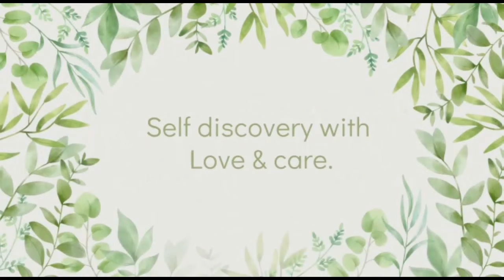AlignWithMe Ep 15 Unbalanced Sacral Chakra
Turquoise Enchantresss is an Intuitive Artist based in India.
All of her work is based on human emotions and her spiritual journey and Philosophy.

Some of her creations are Paintings, self-help guides, Energy readings, and of course Series on the youtube channel.

The main focuses of her work are
1. Inner child Healing
2. Divine Union Within
3. Chakra Healing

1. The AlignWithMe series is only to spread awareness about healing and mental health through spiritual work I personally experienced, researched, and worked on.
2. I am not a professional therapist, just a psychology student which I have discontinued. to follow my calling as an Intuitive artist.
3. My purpose is to spread awareness about how we can heal ourselves with love and care.
4. All of the content is my personal research, personally worked on for a few years, and the experiences I encountered during my healing process, so take what resonates and leave what doesn't.
5. All my work and content have been tested on myself and only after diving deep into it, I publish them online, as I believe I am always going to be my first client, so I can serve better to the world. So I only post what has worked for me, doesn't have to work for you but something along the way which wasn't so much of my thing might be yours. so choose mindfully.

My First Book, "INNER CHILD MAGICK" is now available, Get your copy now!!!

If you are looking for Ebook for my book, Inner child magick,

If you are interested in getting yourself  a COMMISSIONED PAINTING by me